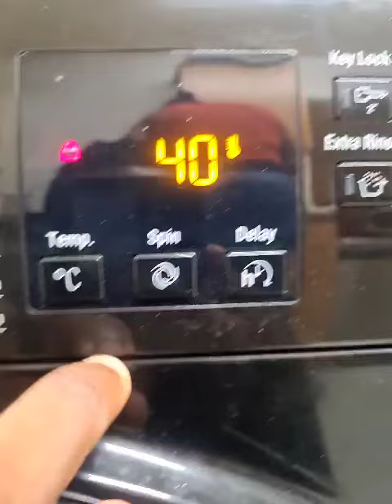Laundry In Full Swing